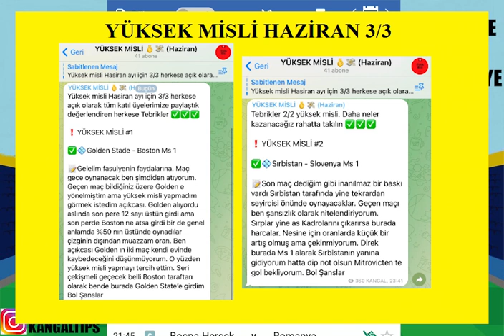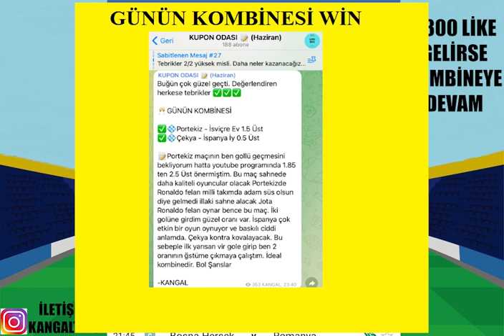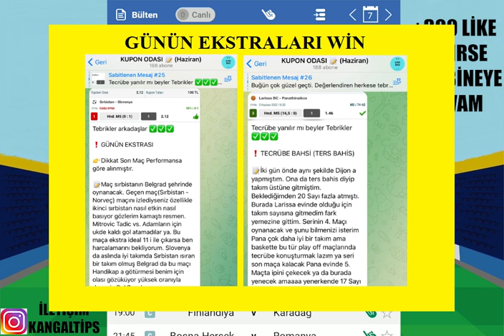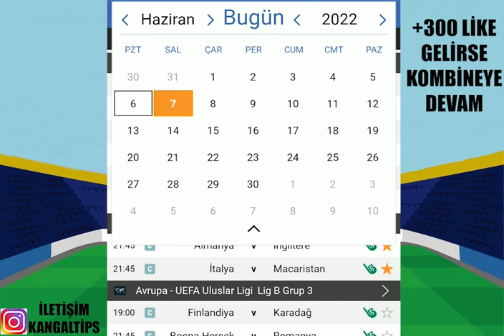ROTASYONLARA DİKKAT EDEREK ! 8 HAZİRAN 2022 İDDAA TAHMİNLERİ